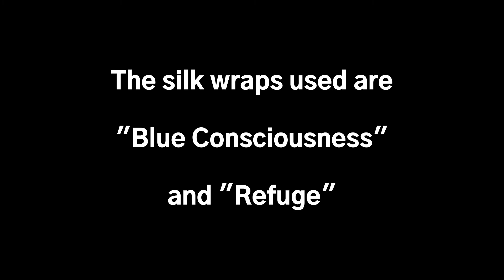Ukrainian National Anthem: Chicago Lyric Opera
Two large-scale silk wraps, "Blue Consciousness" and "Refuge" were used as the background for Chicago Lyric Opera's rendition of the Ukrainian National Anthem. strongly supports a free and independent Ukraine, and condemns the mass murder being perpetrated by Putin and his religious apologists. They are all genocidal war criminals.